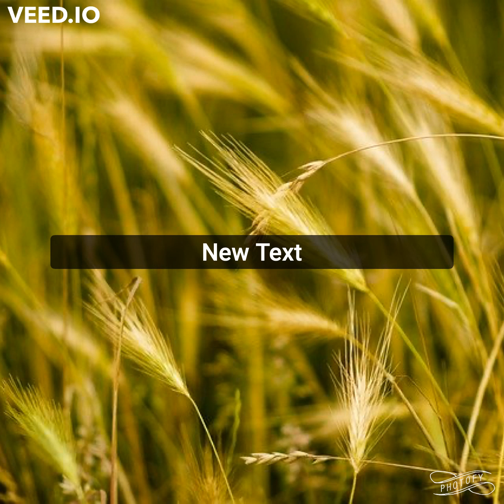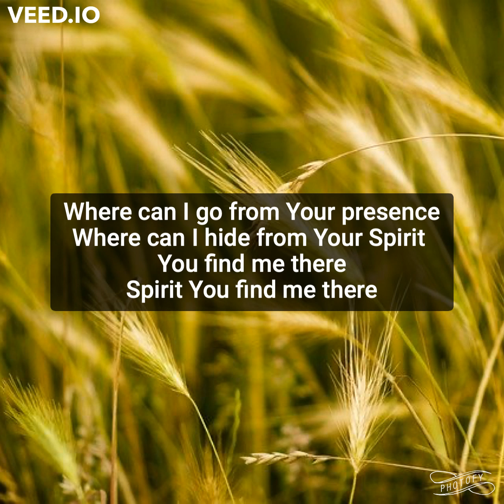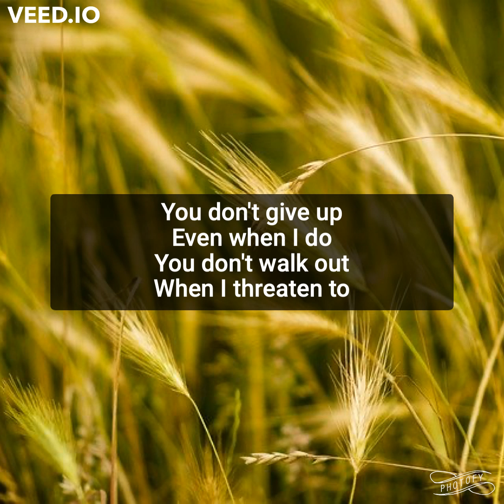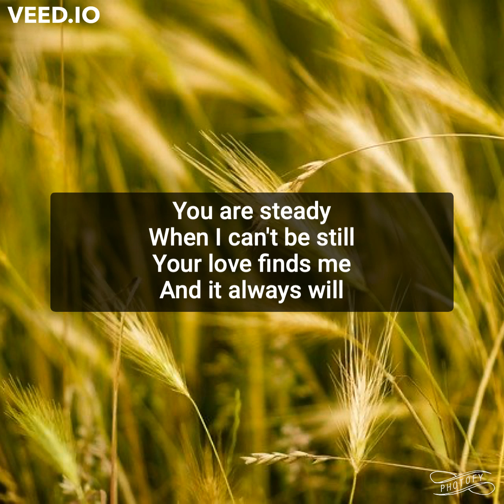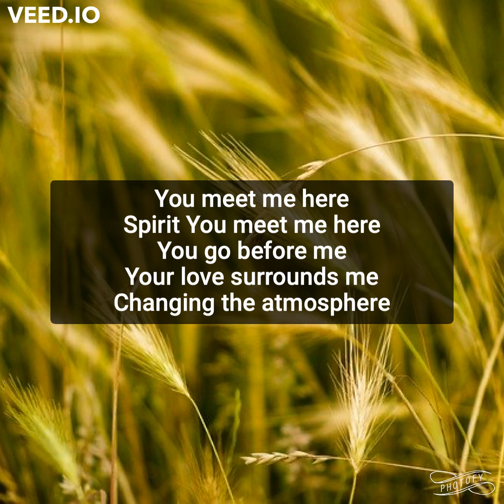You Meet Me Here -Anabeth Morgan/Vineyard Worship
Recorded by Lura Javorek